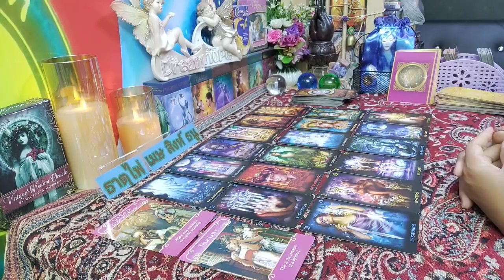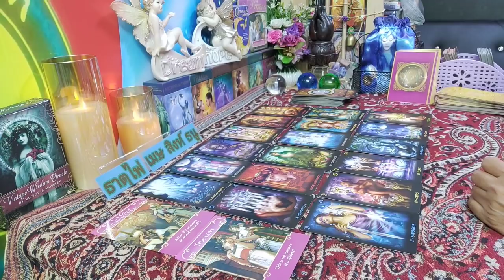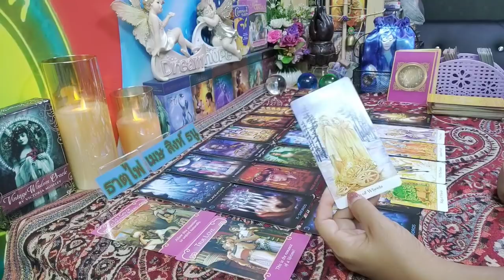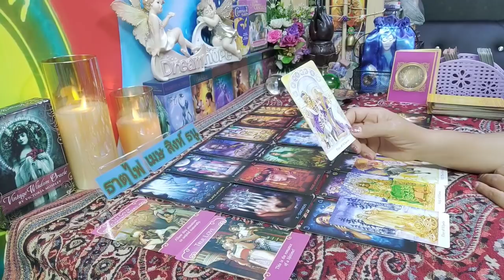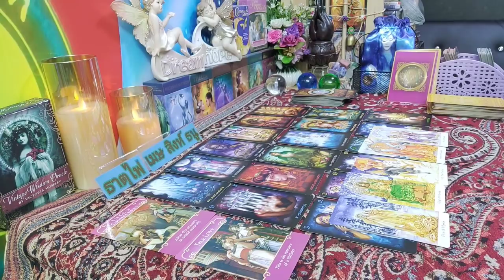ดวงความรัก 🌹 ธาตุไฟ (เมษ สิงห์ ธนู) 1ตค.63 - 15ตค.63 | กิ่งไผ่พยากรณ์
ผู้ที่เกิดราศีธนู : ตั้งแต่ 16 ธันวาคม - 14 มกราคม
ผู้ที่เกิดราศีมังกร : ตั้งแต่ 15 มกราคม - 12 กุมภาพันธ์
ผู้ที่เกิดราศีกุมภ์ : ตั้งแต่ 13 กุมภาพันธ์ - 14 มีนาคม
ผู้ที่เกิดราศีมีน : ตั้งแต่ 15 มีนาคม - 12 เมษายน
ผู้ที่เกิดราศีเมษ : ตั้งแต่ 13 เมษายน - 14 พฤษภาคม
ผู้ที่เกิดราศีพฤษภ : ตั้งแต่ 15 พฤษภาคม - 14 มิถุนายน
ผู้ที่เกิดราศีเมถุน : ตั้งแต่ 15 มิถุนายน - 14 กรกฎาคม
ผู้ที่เกิดราศีกรกฎ : ตั้งแต่ 15 กรกฎาคม - 15 สิงหาคม
ผู้ที่เกิดราศีสิงห์ : ตั้งแต่ 16 สิงหาคม - 16 กันยายน
ผู้ที่เกิดราศีกันย์ : ตั้งแต่ 17 กันยายน - 16 ตุลาคม
ผู้ที่เกิดราศีตุลย์ : ตั้งแต่ 17 ตุลาคม - 15 พฤศจิกายน
ผู้ที่เกิดราศีพิจิก : ตั้งแต่ 16 พฤศจิกายน - 15 ธันวาคม